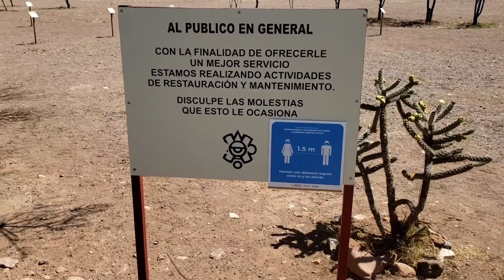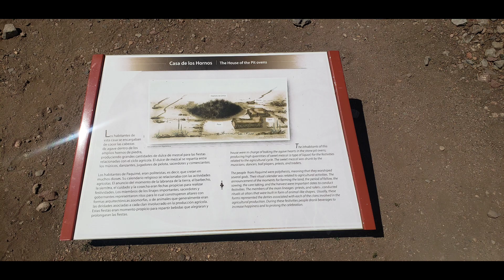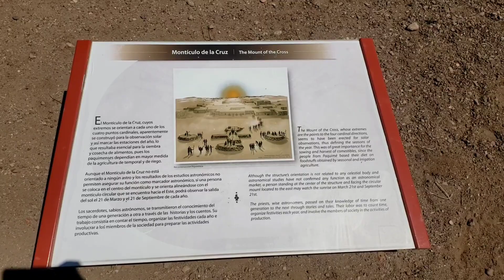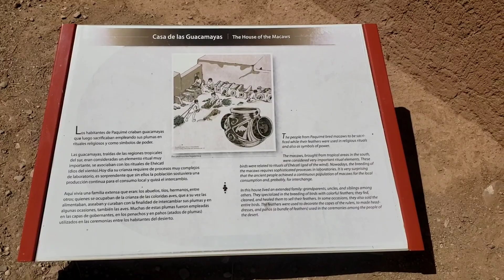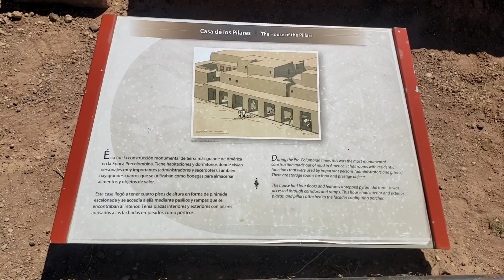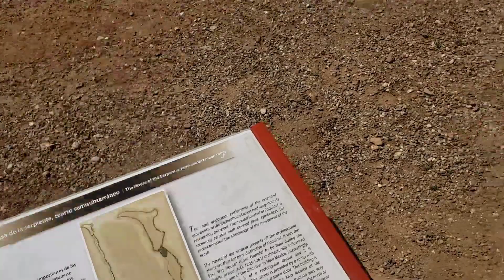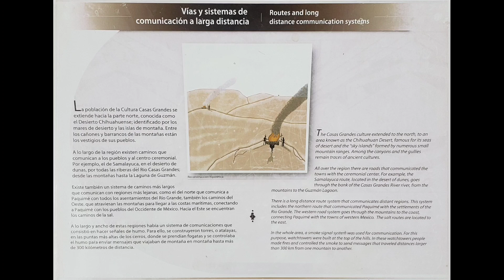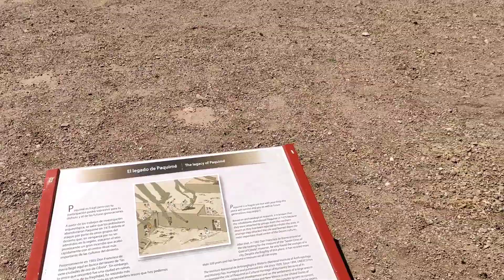Zona Arqueologica Paquime Chihuahua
Visitamos en esta ocasión la Zona Arqueologica de Paquime en Chihuahua muy cercas de Nuevo Casas Grandes Chihuahua excelente zona para disfrutar de albercas y quintas